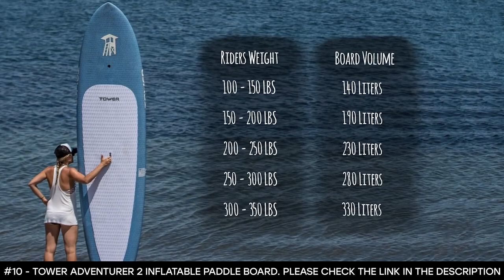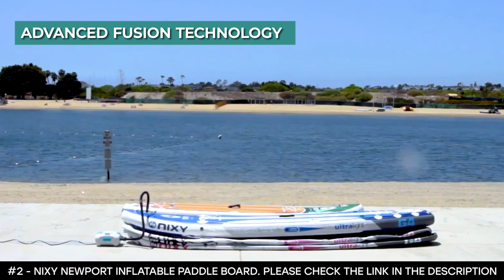BEST INFLATABLE PADDLE BOARDS ON AMAZON: 10 Inflatable SUP Boards (2023 Buying Guide)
Are you looking for the best inflatable paddle boards on amazon in 2023?
✅1. iRocker Cruiser Inflatable Paddle Board
✅2. NIXY Newport Inflatable Paddle Board
✅3. GILI All-around Inflatable SUP
✅4. ISLE Pioneer Inflatable Paddle Board
✅5. Bote HD Aero Inflatable Paddle Board
✅6. Atoll Inflatable Paddleboard
✅7. Thurso Surf Waterwalker Inflatable Paddle Board
✅8. SereneLife Inflatable Paddle Board
✅9. Roc Inflatable Paddle Board
✅10. Tower Adventurer 2 Inflatable Paddle Board

If you are, your search stops here because we've got you covered. If you don't have time for the details, here are the top 10 inflatable sup boards in this video.

10 BEST INFLATABLE PADDLE BOARDS ON AMAZON
Finding the best inflatable paddle boards on amazon can take a lot of time. So, in this video, we will narrow down the top 10 inflatable sup boards on the market this year based on price, performance and durability.

Here you can find the best inflatable paddle boards on amazon and we’ve checked their extra features. All you expect to do is watch the video and see what are the best inflatable paddle boards on amazon for 2023.

At the top of our list, this is the best all-around inflatable paddle board in 2023. It is easily the best option for anyone who is just taking up standup paddle boarding and wants to explore calm waters.

If you are just learning the ropes of standup paddle boarding then pay close attention. Because, this, right here, is the best beginner inflatable paddle board. Packed with several impressive features, the NIXY Newport SUP is the ideal all-around paddle board whether you want to use it for fishing or yoga.

Lightweight is a desirable feature of SUPs and this one is the best lightweight inflatable paddle board in 2021. At just 19 pounds, this is one of the lightest SUPs you'll ever see that also combines unmatched ruggedness and durability. And that's all down to its cross-stitched PVC construction.

Looking for a paddle board with lots of space? The ISLE Pioneer iSUP is the best wide inflatable paddle board available. It is 34 inches wide, 10-feet-6-inches long, and 6 inches thick. This SUP offers you all the space you'd possibly need, whether it is for extra riders, your little kids, a pet, or extra gear. It also supports a maximum load capacity of 285 pounds, while the board itself weighs 24 pounds.

With the Bote HD Aero iSUP, you have the best leisure inflatable paddle board on the market. Its flat and wide hull makes the SUP an ideal choice for surfing, yoga, and leisure paddling. Thanks to the extra-long and wide design of the Bote HD Aero paddle board, the SUP rides smoothly and is very easy to maneuver.

If you're on the heavy side, this board was designed for you. The Atoll Inflatable SUP is the best inflatable paddle board for heavy riders, as it has a maximum load capacity of 400 pounds. The 21-pound, 6-inch-thick board also offers a wide support base for its riders with an overall length of 11-feet and a width of 32 inches.
Checking out more paddle board reviews

      leave us a message (david at globosurf dot com) so we can

inflatablepaddleboardsonamazon inflatablesup inflatablesupboard2023 globsurf best inflatable paddle boards on amazon 2023, best inflatable sup boards 2023, inflatable paddle boards on amazon, best inflatable sup